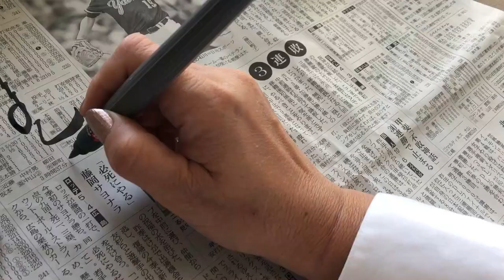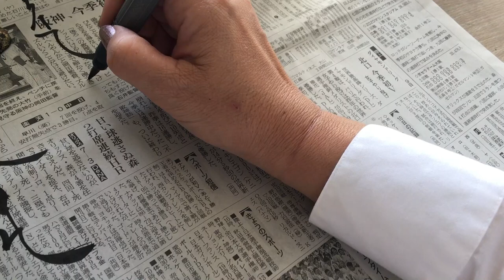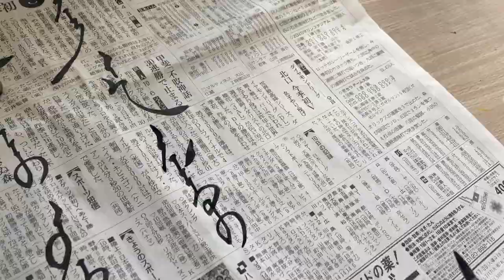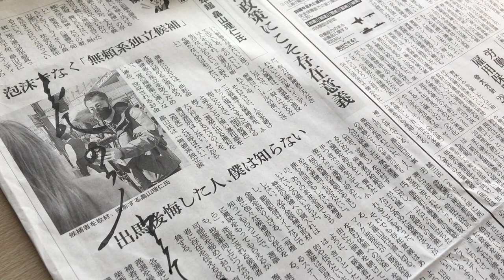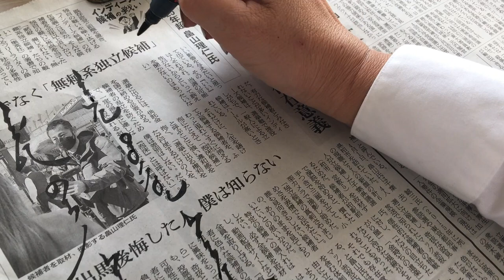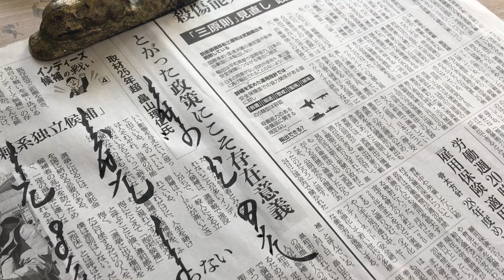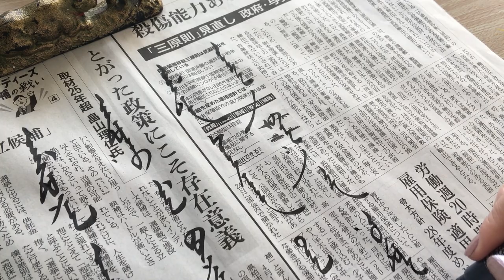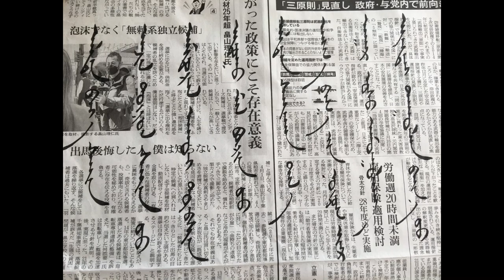ぺんてる筆ペンでモンゴル語楷書を書きました、Wrote Mongolian regular script with pentel brush pen